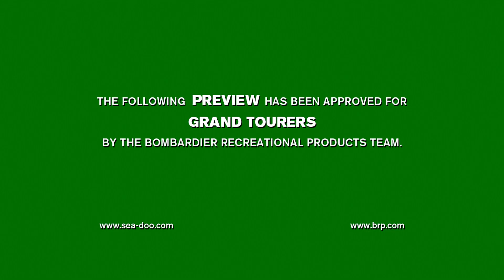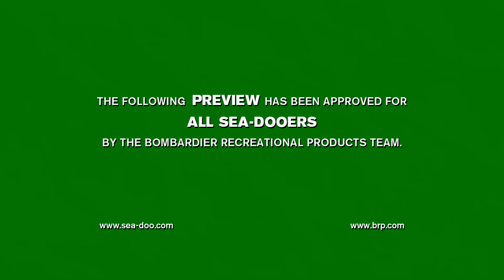Live your Sea-Doo Life